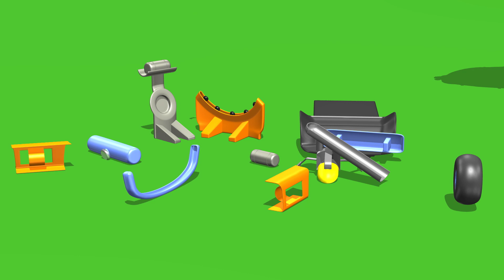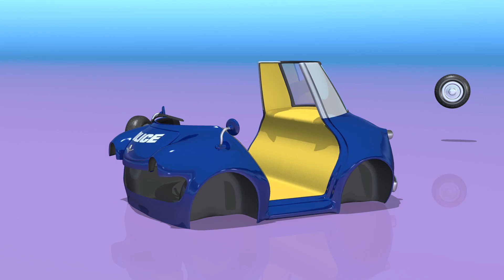Brinquedos sobre rodas Compilação | ambulância | Especial de 30 minutos | TuTiTu Português